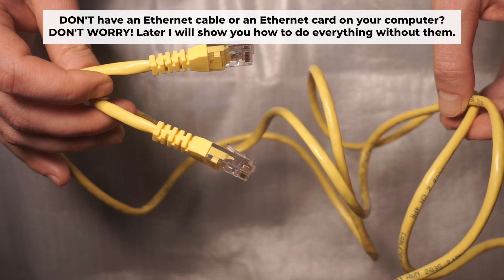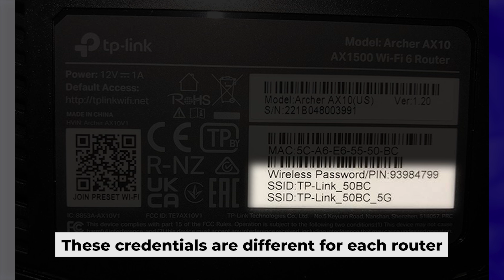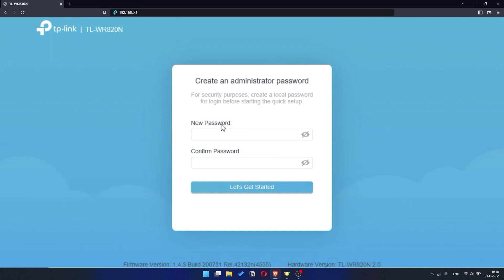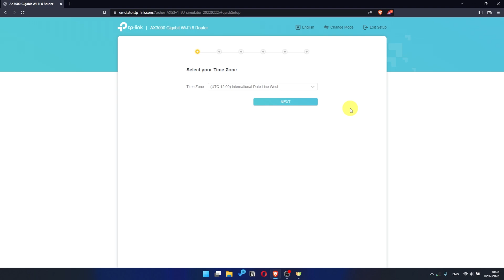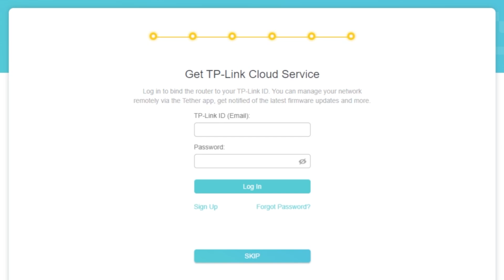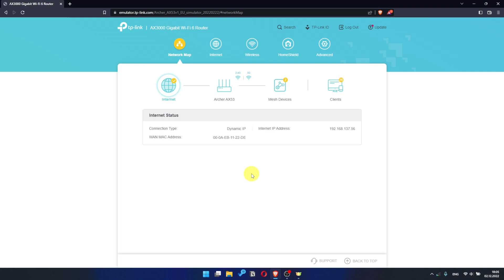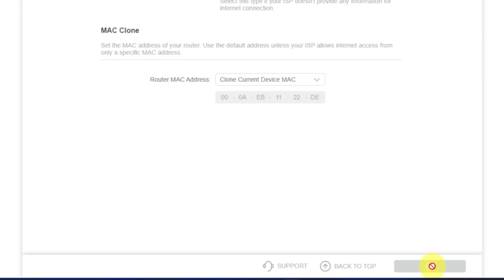✅ How to Set Up TP-Link TL-WR3002X | How to Setup TP-Link AX3000 WiFi Router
In this video, I will show you how to set up TP-Link TL-WR3002X. First, I will show you in detail how to connect computer to router with ethernet cable. Then  how to login into your routers setting. How to set Wifi Password, how to change WiFi name and password and how to reset a router.

🟡BTC: bc1q6lxzusxt27nl25fwcluw7g72uveat2gr7q4as7
🟡ETH: 0xA93CabcE97Ec2c20fc08382283a2CC95d6579EFB
🟡USDT (TRC20): TANkFPkipQ66cFacAe85PiZSq6cEJfBBRQ
🟡USDT (ERC20): 0xA93CabcE97Ec2c20fc08382283a2CC95d6579EFB

Chapters:
00:00 – Intro
00:17 – Connect the router TL-WR3002X
01:17 – Reset settings on the router TL-WR3002X
03:09 - Setup the router TL-WR3002X